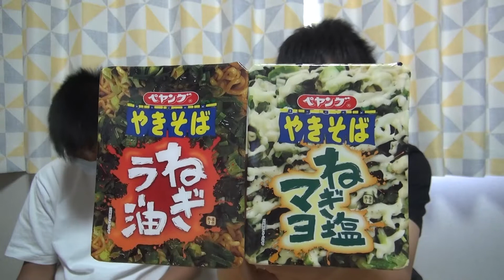ペヤングWで食べるぜ ねぎ塩マヨ＆ねぎラー油ペヤングだぁぁ！！